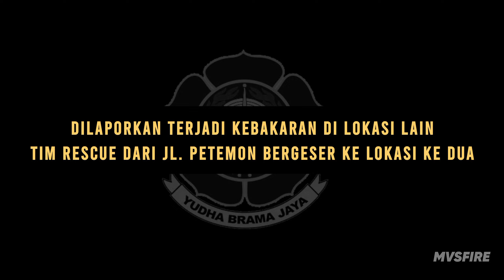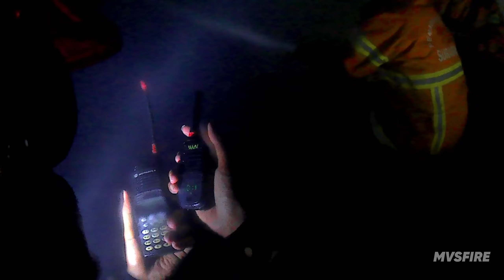DOUBLE CALL : KEBAKARAN JL. PETEMON DAN JL. WARINGIN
Info

TERJADI KEBAKARAN DI DUA LOKASI BERBEDA

LOKASI 1

Hari / Tanggal : Kamis, 07 Desember 2023
Pukul : 21.23 WIB

Kejadian : Kebakaran

Obyek : Gudang Sepatu

Lokasi :
Jl. Petemon
Kel. Petemon
Kec. Sawahan
Kota Surabaya

Yang terbakar : Tumpukan Kardus

Unit terdekat dari Pos Pakis TVRI tiba pertama kali dan melakukan pemadaman

Pengerahan : 1 Unit Damkar
- 1 Unit Tempur Pos Pakis TVRI

Korban : Nihil

LOKASI 2

Pukul : 22.12

Kejadian : Kebakaran

Obyek : Rumah

Lokasi :
Jl. Waringin
Kel. Sawunggaling
Kec. Wonokromo
Kota Surabaya

Tiba di TKK : 22.15 WIB

Unit terdekat dari Poskotis Joyoboyo tiba pertama kali dan melakukan pemadaman

Api Pokok Padam : 22.37 WIB

Kondusif : 23.39 WIB

Pengerahan : 13 Unit Damkar
- 1 Unit Tempur Poskotis Joyoboyo
- 1 Unit Tempur Pos Pakis
- 2 Unit Tempur Rayon 4 Wiyung
- 1 Unit Tempur Pos Jambangan
- 1 Unit Tempur Pos Sukolilo
- 1 Unit Tempur Rayon 3 Rungkut
- 1 unit Tempur Pos Menur
- 5 Unit Tim Rescue

Korban : Materiil